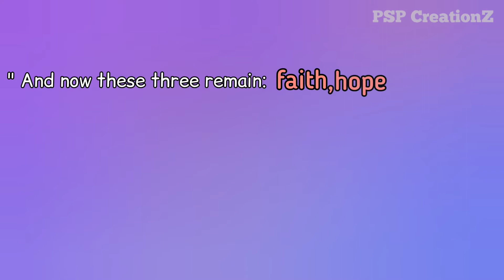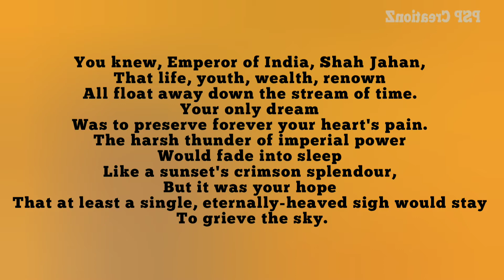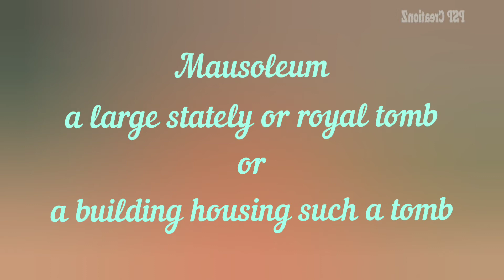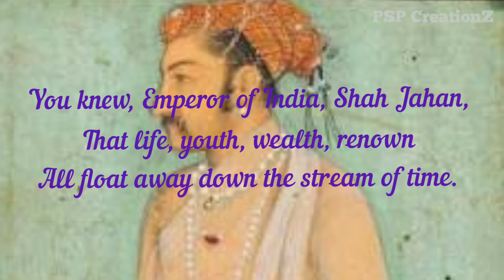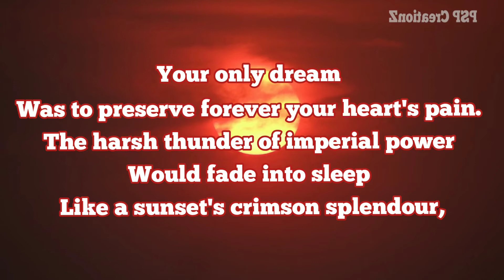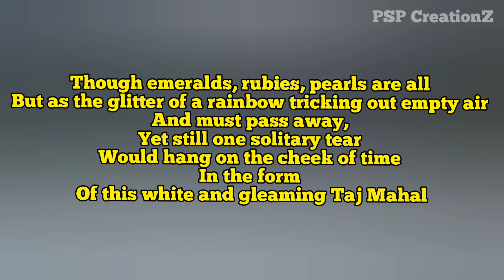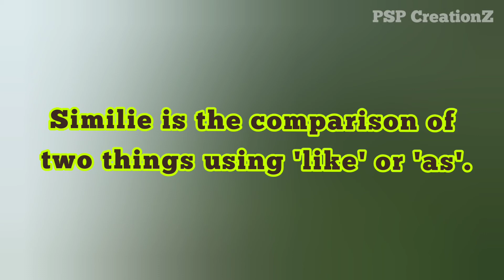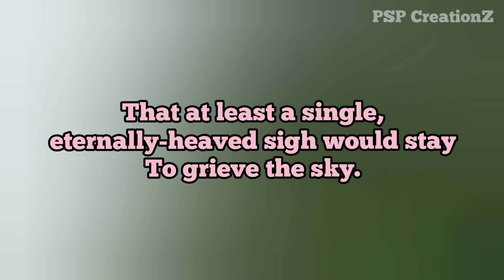Class 8 English Chapter 3 Taj Mahal(Poem)